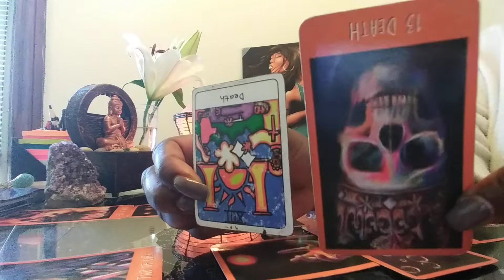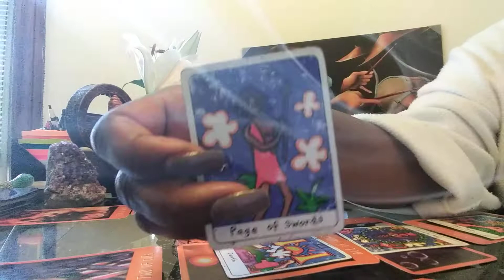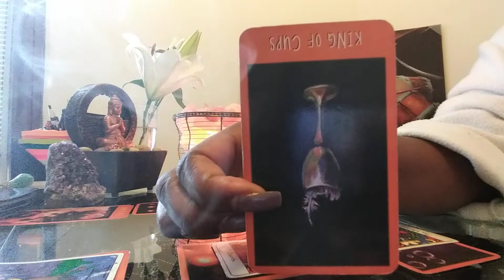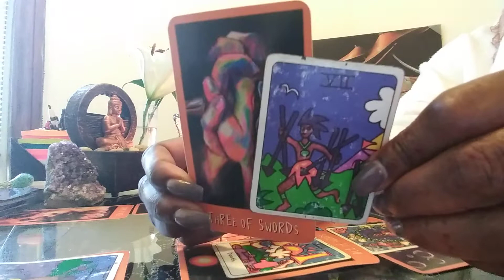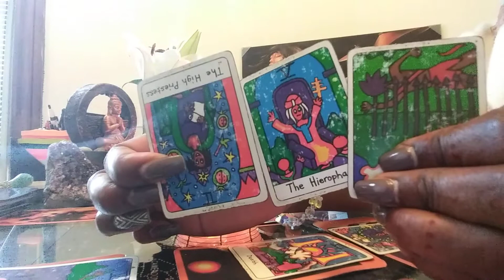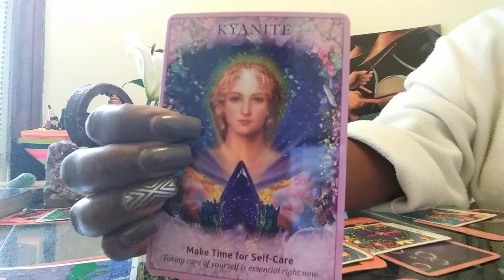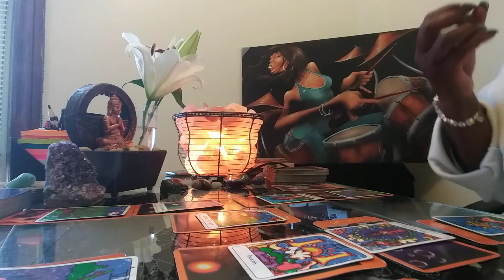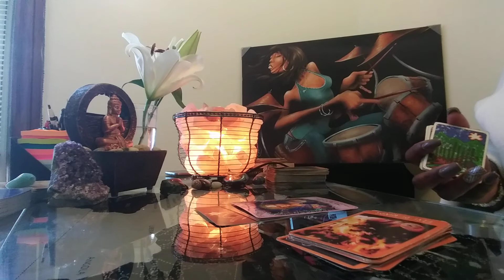GEMINI September 2019 Part 2: EXTENDED Reading!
Types of Readings Available and Costs:

Reading 1- 2 questions for $25
Reading 2 -4 questions for $50
Reading 3 -How They Feel About You Spread - $50
Reading 4 -Finding New Love Spread - $50 - This reading will provide guidance on how to find new love!
Reading 5 -Silent Enemy Spread - $50 - This reading will tell you who you need to watch (friends, family, colleagues).
Reading 6: - 12 Houses Reading $75 - This reading will allow you see examine energies all areas of your life (all 12 houses).